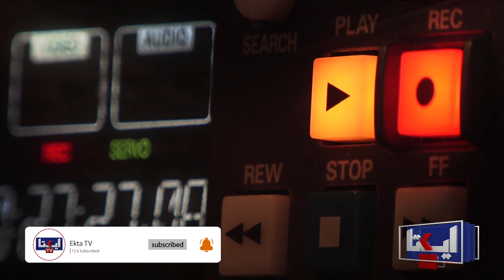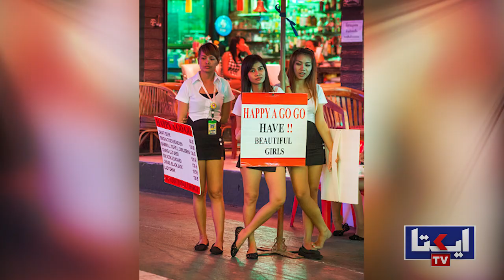TOP-10 countries where you can buy a wife